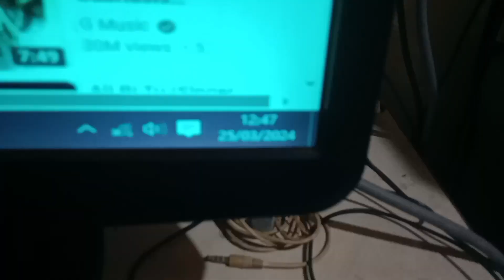ଗାମୁଛା କ'ଣ ହେବ ll